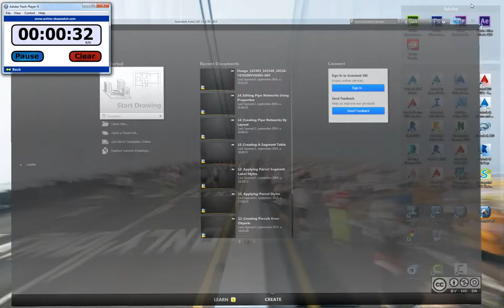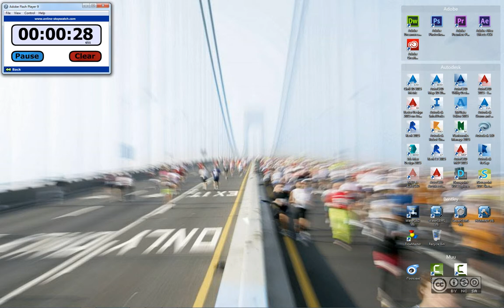AutoCAD Civil 3D 2015 - Kiirem käivitus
AutoCAD põhiste tarkvarade kiirema algkäivituse säte /nologo.